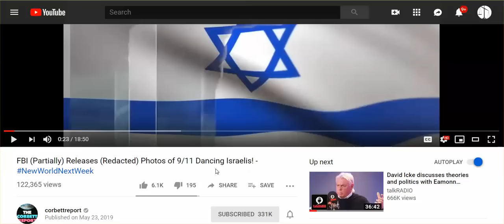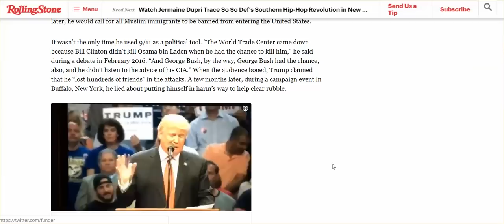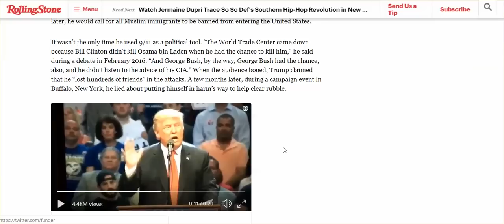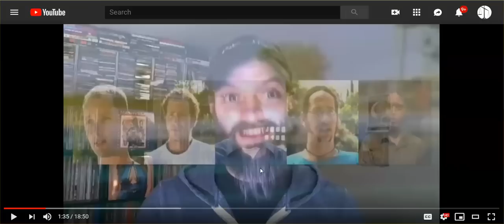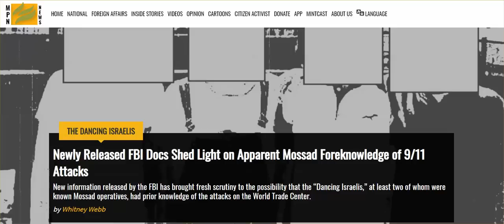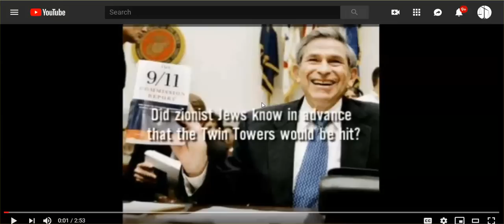Just Talking - Yea, I'm Beyond Fed Up - Lies Made Life Meaningless